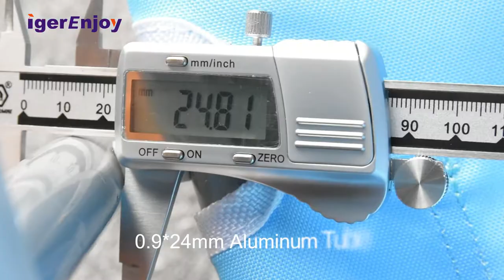outdoor Comfortable portable aluminum camping beach folding travel chair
IgerEnjoy is a professional umbrella solution provider from designing,producing and exporting since 2009,which is located in the famous umbrella city-Shangyu China.Our products include beach umbrella, patio umbrella,sun/rain umbrella,branded umbrella.

In the field of umbrellas for many years , IgerEnjoy eamed high reputation by scientific management,outstanding quality and first class customer service.Our vision is the right solution for all your umbrellas.